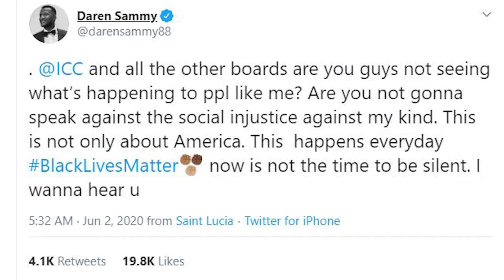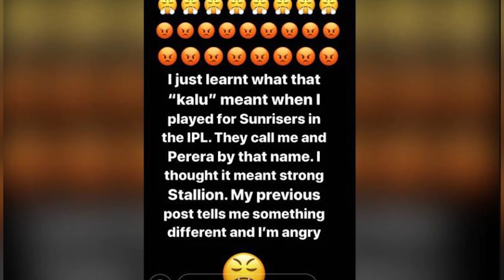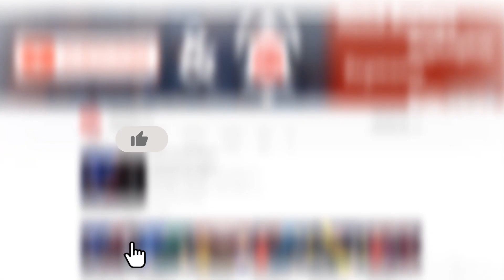Darren Sammy, Thisara Perera வை இனவெறியாக கிண்டல் செய்தது யார்?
West Indies former captain Darren Sammy stated that he was abused racially in the IPL.

ஐ.பி.எல் தொடரில் விளையாடிய போது தன்னையும் இலங்கை வீரர் திசர பெரேராவையும் 'களு' என்ற இழிசொல்லால் அழைத்ததாக டெரன் சமி தெரிவித்த கருத்தானது கிரிக்கெட் உலகில் முக்கிய தலைப்புச் செய்தியாக மாறியுள்ளது. குறித்த சம்பவம் தொடர்பில் நடந்த உண்மை தகவல்களை இந்தக் காணொளியில் பார்க்கலாம்.